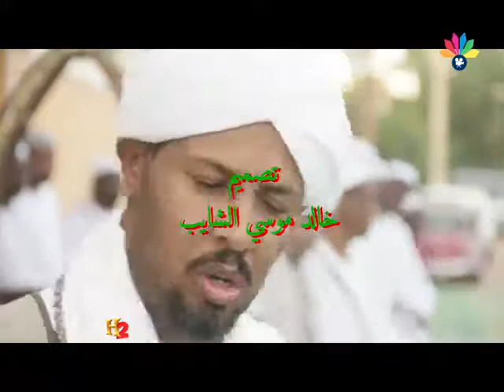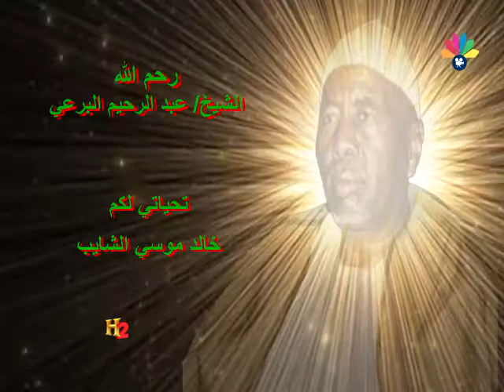كثرة المطالب بأعادة رفع ـ أولاد الشيخ البرعي ـ الصوفية بيهم جملة شي لله